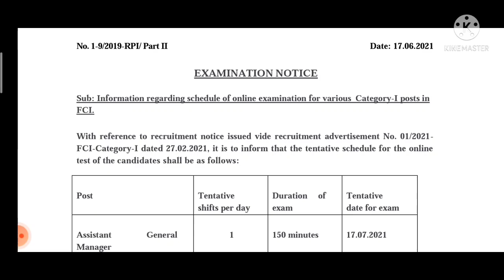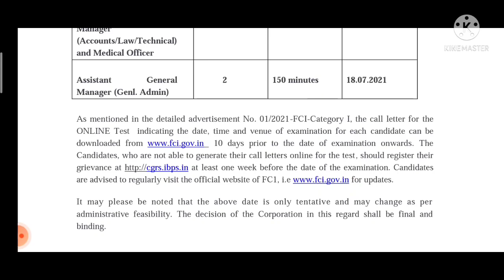FCI Exam 2021 || Latest News || FCI Exam official notice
🔰 Food corporation of India Exam 2021.